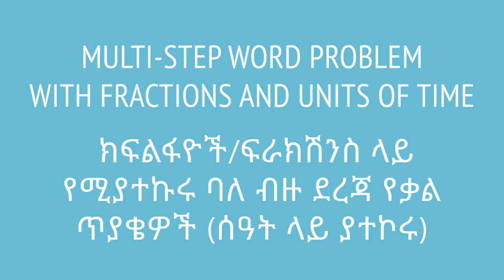Multi step word problem with fractions and units of time | ክፍልፋዮች/ፍራክሽንስ ላይ የሚያተኩሩ ባለ ብዙ ደረጃ ጥያቄዎች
ትንሽ ወሰብሰብ ያሉና በጊዜ ላይ ያተኮሩ የራሽናል ነምበር ጥያቄዎችን እንሰራለን። ይህ ቪዲዮ የተሰራው በ7ኛ ክፍል ሒሳብ ምዕራፍ 1 ላይ ተመስርቶ ነው። በሳቋማ (ኤጁኬሽን ፎር ኢትዮጵያ) ስር የተለቀቁ የቀለም ትምህርት ቪዲዮዎች ከኢትዮጵያ ስርዓተ ትምህርት ጋር የሚስማሙ ናቸው።

This video deals with time-oriented rational number questions, based on Unit 1 of Grade 7 of the Ethiopian curriculum.  The academic videos published under Saquama (Education for Ethiopia) are in line with the Ethiopian curriculum.